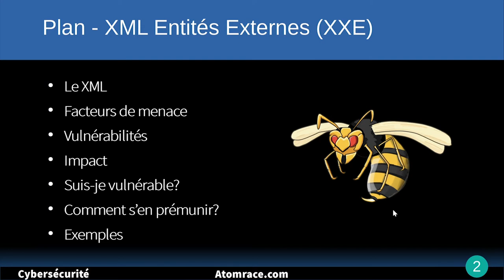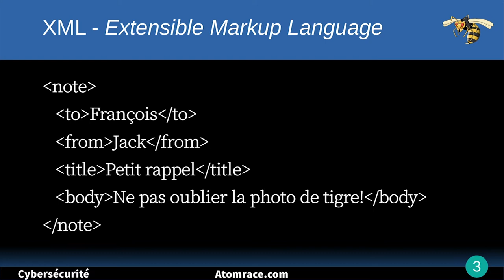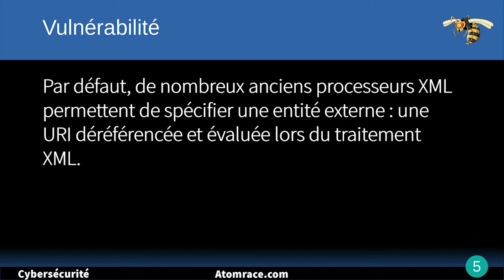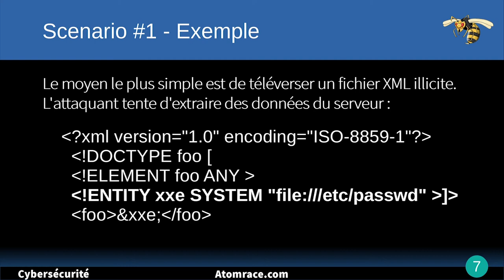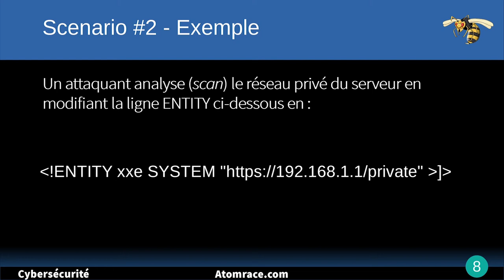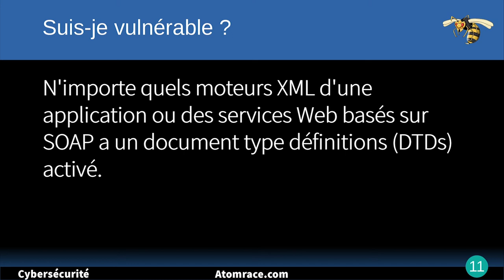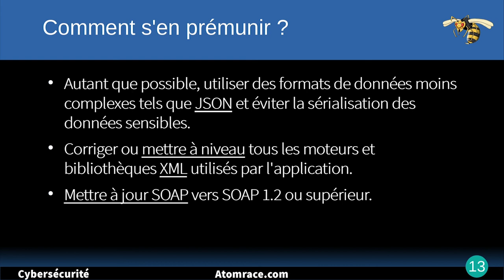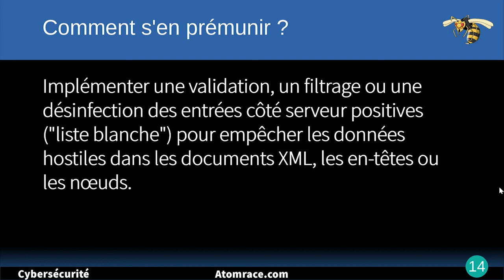XXE ou Entités XML externes - Théorie - OWASP - Piratage éthique - Cybersécurité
Exercice avec Metasploit Metasploitable

Vos commentaires et suggestions sont les bienvenus!